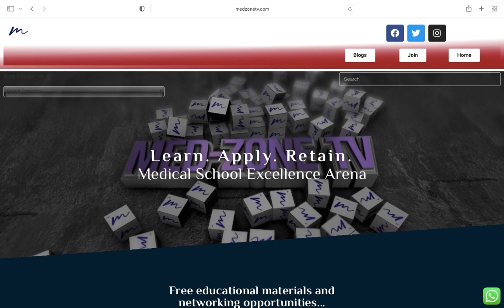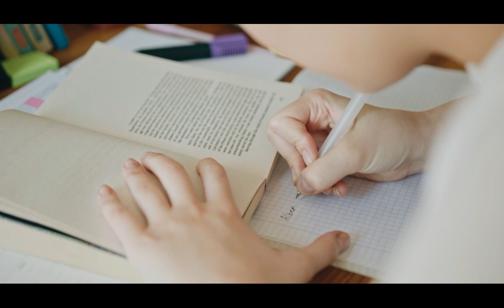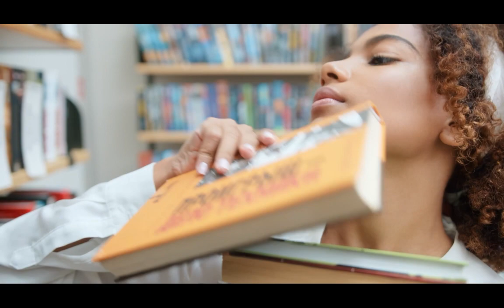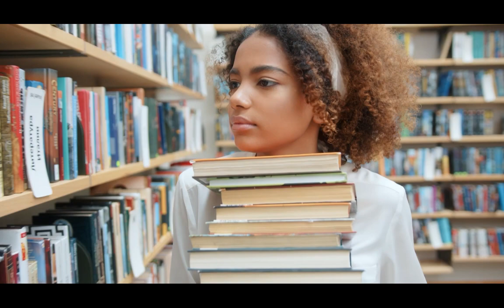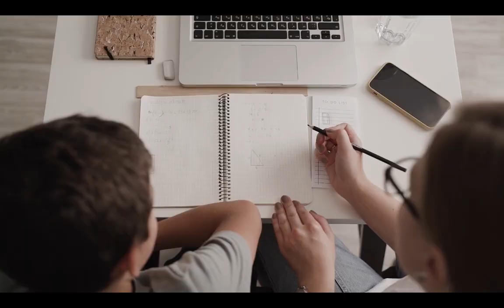Everything You Need to Know About Being a Medical Student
If you have already started medical school or have friends who are studying medical courses, then you would agree that there is a lot you need to do to be able to perform well in medical school. In this video, you will find out everything you need to do as a medical student to succeed in medical school.

TIME STAMPS
00:00 Intro
00:48 Having a well planned schedule
01:50 Start preparing for exams early
02:43 Prepare to work hard
03:35 Learn to prioritize tasks
04:05 Know what works best for you
04:49 Study with an open heart
05:16 Find a mentor and be a mentor
06:16 Asking for help isn't a sign of weakness
07:07 Don't neglect your mental health
07:33 Do things outside medicine
08:09 Conclusion

Who are we? 🩺